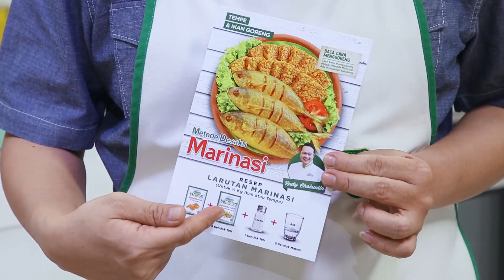RESEP & METODE DESAKU MARINASI TEMPE GORENG DAN SAMBAL KECOMBRANG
[ Apabila Sahabat suka Resep ini, Mohon Sahabat kasih ❤ (Like) ]
Resep by Rudy Choirudin

Bahan 1:
• 500 g Tempe, dipotong serasi
• 400 ml Minyak Goreng

Bahan 2 :
• 1 sdt Garam
• 2 sdt Desaku Ketumbar Bubuk
• ½ sdt Desaku Kunyit Bubuk
• 5 sdm Air

Bahan 3:
• 5 buah Cabe Rawit Gandot
• 3 buah Cabe Keriting
• 2 buah Cabe Merah
• 4 buah Bawang Merah
• 2 sdt Terasi, goreng
• 3 butir Kemiri, goreng
• 1 sdm Gula Merah
• 1 sdt Garam
• 1 sdm Gula Pasir

Bahan 4:
• 15 g Kecombrang, rajang halus
• ½ buah Jeruk Nipis, diambil airnya

Cara Membuat :
• Untuk membuat sambal, ulek bahan 3 hingga cukup halus
• Tambahkan irisan kecombrang, ulek kembali hingga cukup halus
• Tambahkan air jeruk nipis, aduk rata
• Panaskan minyak goreng, goreng langsung tempe tanpa bumbu
• Larutkan bahan 2 ke dalam wadah, aduk hingga garam larut
• Sesaat sebelum dibalik, masukkan setengah bagian larutan marinasi, tunggu hingga minyak bening kembali
• Balik tempe, sesaat sebelum diangkat, masukkan sisa larutan bumbu marinasi, tunggu hingga minyak bening kembali. Angkat dan tiriskan
• Sajikan selagi hangat dengan sambal kecombrang